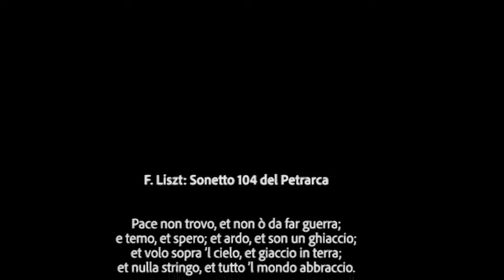F. Liszt - Sonetto 104 del Petrarca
Questa registrazione la feci l'anno scorso... Il luogo che vedete nel video è il salone vasariano ad Arezzo.
Visto che era pieno inverno, nella sala la temperatura era veramente bassa... Infatti sentirete che le mie mani, spesso,  non fanno quello che dovrebbero... Quindi scusate per ciò.